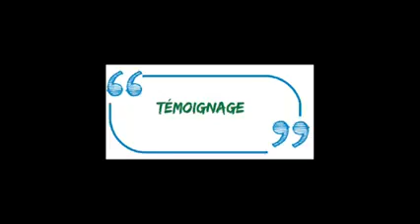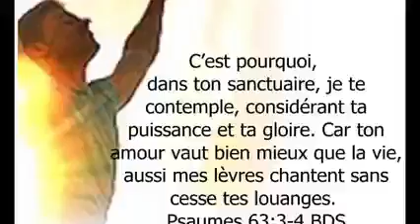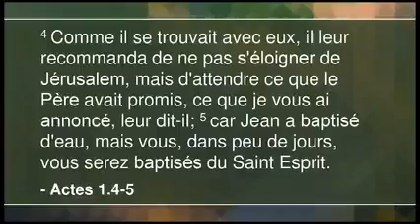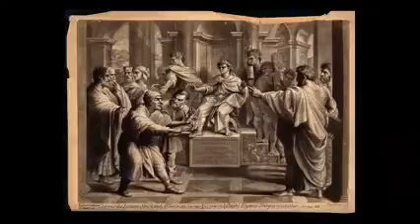La saison de la puissance